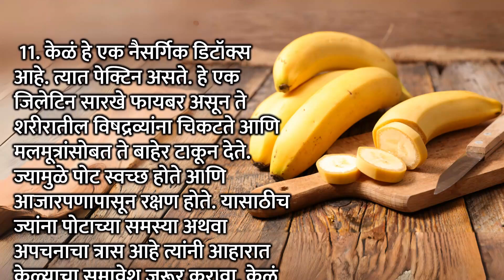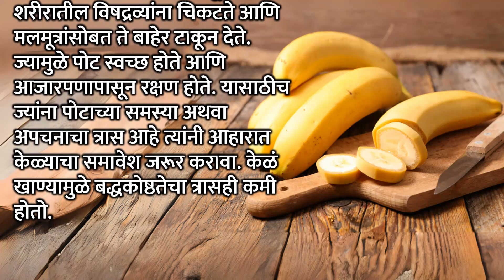केळी खाण्याचे 11आरोग्यदायी फायदे |Benefits of eating Banana health tips healthy fruit banana benefit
नियमित केळी खाण्याचे 11फायदे | Benefits of eating Banana | health tips healthy fruit banana benefits

Looking for products which I Frequently use in my videos :

Wonderchef Mixer set :

Measurement Cups :

Prestige cookware set :